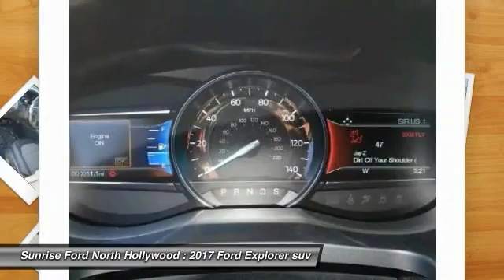2017 Ford Explorer North Hollywood,Los Angeles,San Fernando Valley,Glendale,Burbank M70927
2017 Ford Explorer XLT FWD

5500 Lankershim Blvd.

SUNRISE FORD NORTH HOLLYWOOD, PROUDLY SERVING NORTH HOLLYWOOD, LOS ANGELES, SAN FERNANDO VALLEY, GLENDALE, BURBANK, AND SURROUNDING CALIFORNIA LOCATIONS THIS 2017 Ford EXPLORER IS EQUIPPED WITH A , TRANSMISSION, AND RECEIVES AN ESTIMATED 17 City/24 Hwy MPG. NORTH HOLLYWOOD CALIFORNIA 91601.